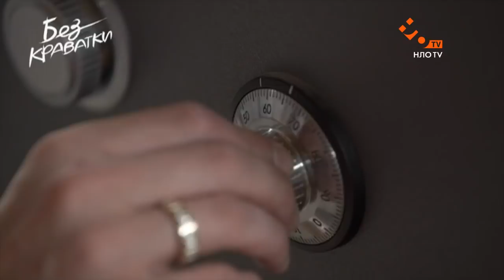Без краватки (24 Випуск) | Андрій П'ятов